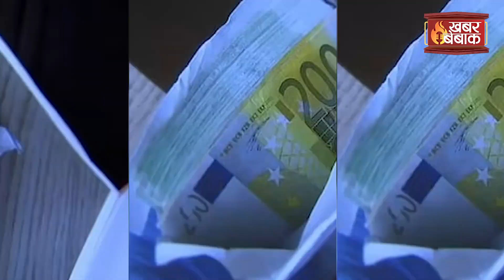शख्स ने Online ऑर्डर की पुरानी अलमारी, खोलते ही निकला 1 करोड़ कैश | देखें Video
शख्स ने Online ऑर्डर की पुरानी अलमारी, खोलते ही निकला 1 करोड़ कैश | देखें Video | Khabar Bebak | IBC24 के Khabar Bebak में आपका स्वागत है